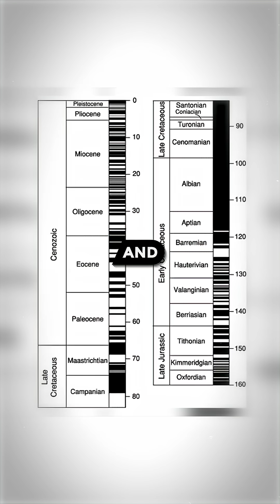The Chaotic Rhythm of Earth’s Magnetic Field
Stefan (@StefanBurns ) explains how Earth’s magnetic field isn’t fixed… it shifts and evolves over time through what scientists call *secular variation*.

He describes how magnetic poles occasionally reverse, trading places in events that happen irregularly… sometimes separated by hundreds of thousands, even millions of years.

It’s a reminder that even what feels constant beneath our feet is part of a greater rhythm…one that’s anything but predictable.